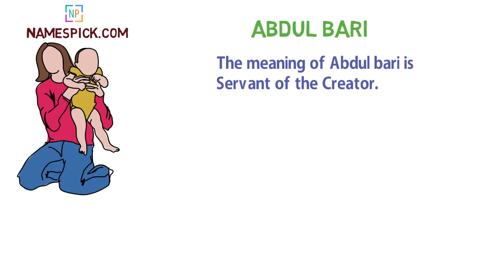The meaning of Abdul bari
The meaning of Abdul bari is Servant of the Creator.

We also documented language specific spelling and meaning for Abdul bari in description